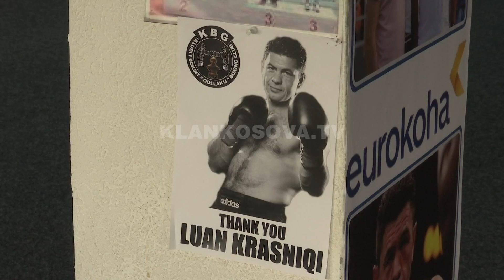Krasniqi ndihmon klubin e boksit "Gollaku" - 01.09.2018 - Klan Kosova